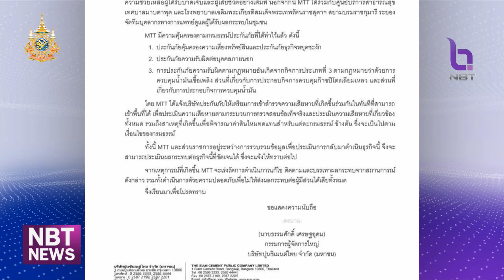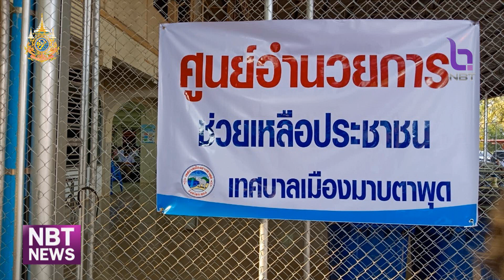นายกฯ กำชับ ช่วยเหลือประชาชนเหตุโรงงานมาบตาพุดไฟไหม้ ข่าวดึก วันที่ 10 พฤษภาคม 2567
ความคืบหน้าเหตุไฟไหม้หตุการณ์เพลิงไหม้ถังจัดเก็บไฮโดรคาร์บอน C9+ ของบริษัทมาบตาพุด แทงค์ เทอร์มินัล จำกัด จังหวัดระยอง ทางบริษัท เร่งเยียวยาผู้บาดเจ็บ-เสียชีวิตเต็มที่ ด้านนายกรัฐมนตรี สั่งการกระทรวงอุตสาหกรรม ช่วยเหลือผู้ได้รับผลกระทบ กำชับทุกภาคส่วนซ้อมแผนเผชิญเหตุ เตรียมพร้อมรับมือและป้องกันปัญหา